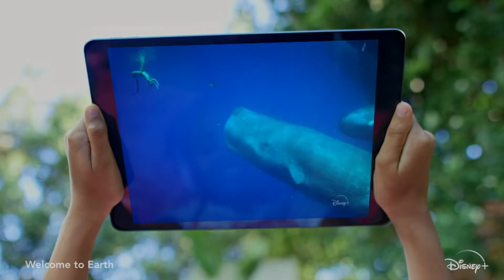BVITB New Board Orientation Meeting